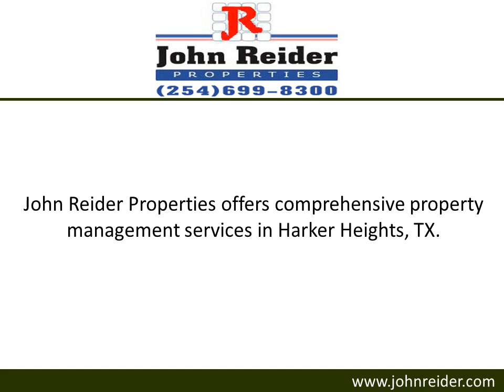Property Management In Harker Heights, TX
For efficient property management services in Harker Heights, TX, look no further than John Reider Properties. The company has extensive experience in providing services to apartments, duplexes and independent houses across the city. For more information about the property management services offered in Harker Heights,